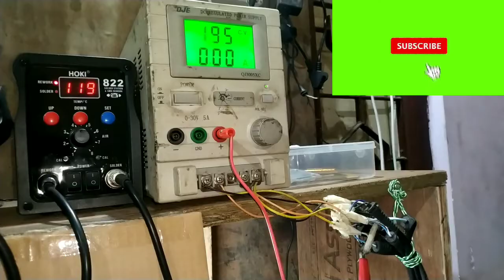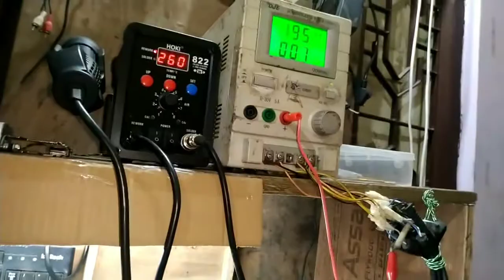Laptop Motherboard Short Circuit Remove (Easy Way Without Burn Hand)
Laptop motherboard shorting remove
Hand burn problem solve